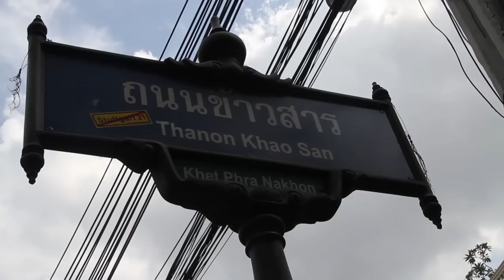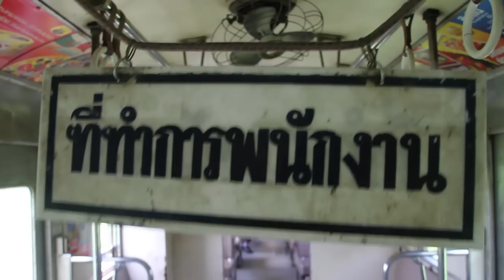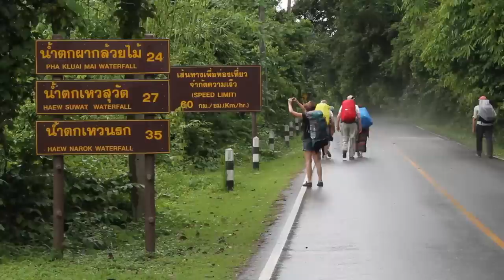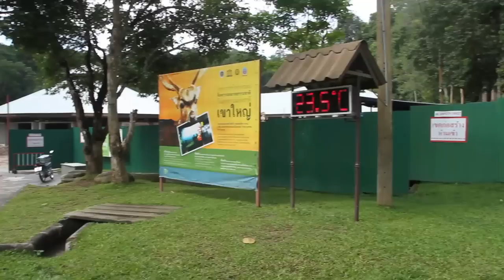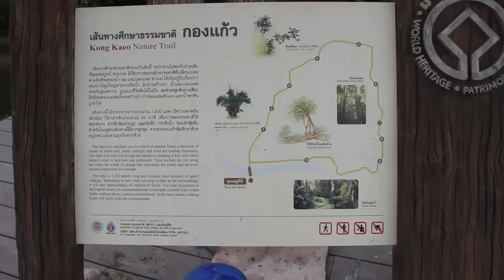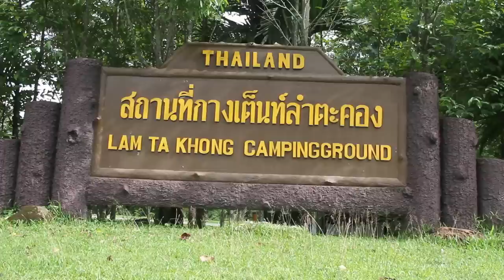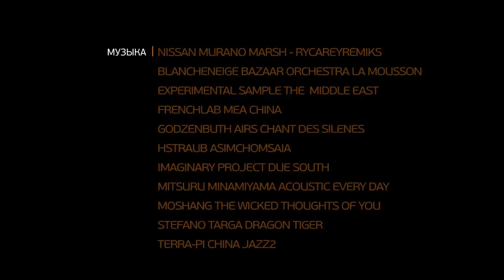Фильм "ИНДОКИТАЙ без виз" - 1 серия. ТАИЛАНД и КАМБОДЖА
Путешествие по странам Индокитая начинается в Бангкоке, столице Таиланда.Китайский квартал Бангкока - Чайна таун — крупнейший в мире. Рядом с ним находится индийский район. Его называют «Маленькой Индией».
Сикхский храм — гурдвара — открыт для всех. Нужно только соблюдать строгий дресс-код: закрыть плечи и колени, обязательно разуться и хоть чем-нибудь прикрыть голову — как женщинам, так и мужчинам.
От железнодорожной станции Тхонбури поезд идет до станции Салая. Оттуда уже недалеко до городка Накхон-Патом — родины тайского буддизма.
Самое известное сооружение на «Дороге смерти» - железнодорожный мост в Канчанабури.
Западную часть Таиланда, по которой проходила «Дорога смерти», сейчас занимают национальные парки. Самый популярный из них — парк Эраван.
части Таиланда. Но в сезон дождей туристов здесь почти нет.
В Таиланде есть свыше 100 национальных парка. Самый крупный из них — национальный парк Кхауяй, расположенный примерно в 175 км к северо-востоку от Бангкока.
От станции Пак Чонг до входа в парк Кхауяй идут маршрутки.
Паттайя — главный курорт Таиланда. Улицу на берегу моря называют по-английски -  Уокинг стрит или «Пешеходная улица». Движение транспорта запрещено. А вся улица - это длинный торговый центр под открытым небом.
Остров Ко Самет связан с континентом паромной переправой. Вдоль восточного берега тянутся песчаные пляжи, застроенные отелями и пансионами. На западном побережье берег скалистый и почти дикий. Здесь легко найти место для кемпинга и плавник для костра.
Столицей империи кхмеров был город Ангкор. До наших дней от него дошли только руины. Но и они ежегодно привлекают миллионы туристов со всего мира.
Туристы селятся в городке Сиемрип, находящемся всего в 6 км от руин Ангкора. Здесь есть отели и гестхаусы, рестораны и кафе, массажные салоны и бордели, сувенирные и книжные магазины.
Ангкор-ват официально признан крупнейшим в мире культовым сооружением.
В странах Индокитая у самостоятельного путешественника есть соблазн на некоторое время отказаться от своей самостоятельности и прибегнуть к услугам одной из многочисленных туристических компаний. Кроме стандартных экскурсий они предлагают билеты на автобусы по всем популярным туристическим направлениям. Дешево и быстро. Конечно, если автобус не застрянет. А это иногда случается.
Настраивайтесь на длительный просмотр и наслаждайтесь.
Фильм был создан исключительно на частные пожертвования. Вы также можете внести свой посильный вклад в создание следующих фильмов Валерия Шанина